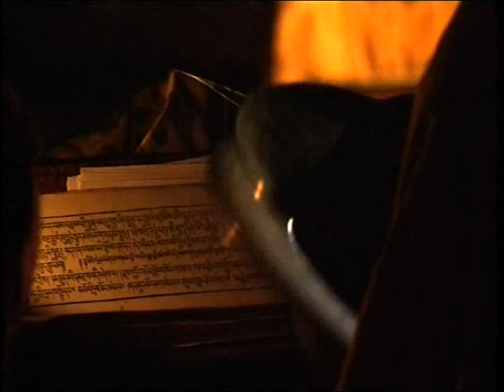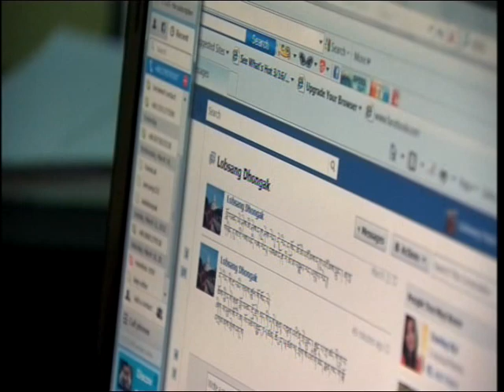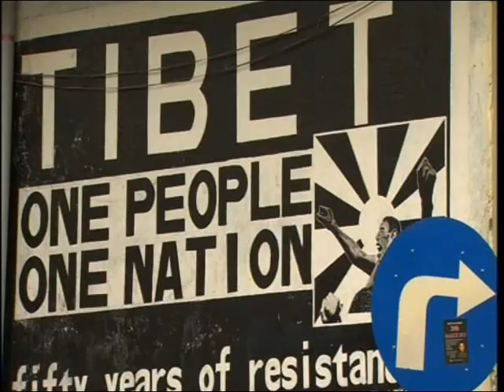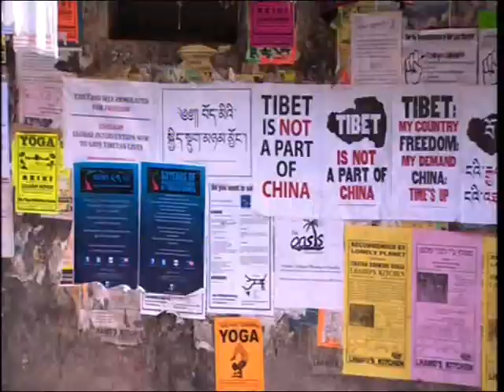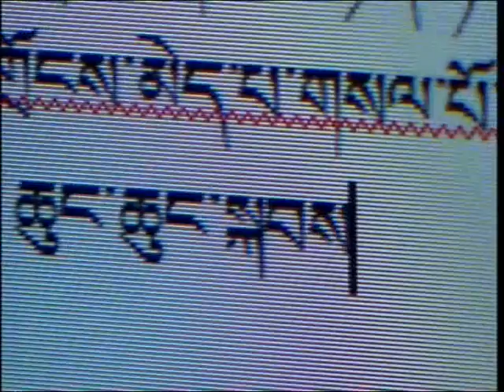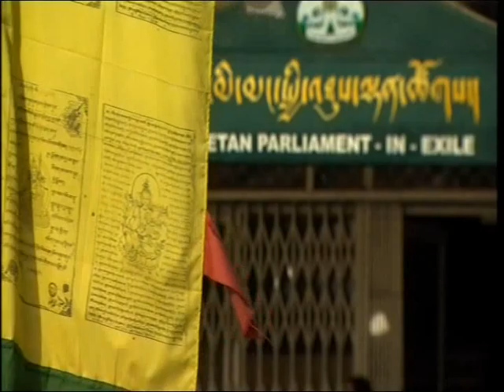The Human Torches of Tibet: BBC Our World documentary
As part of the BBC's Our World documentary series, The Human Torches of Tibet looks at the recent self-immolations and protests in Tibet and their impact on the Tibetan exiled community. BBC correspondent Sue Lloyd-Roberts asks the Dalai Lama for his views on the current situation in Tibet and questions whether the policy of non-violence is still viable. There are also interviews with the Kalon Tripa Lobsang Sangay, witnesses to self-immolations who have recently escaped from Tibet, and members of the exiled community. First broadcast on BBC World and BBC News channels 25-27 May 2012.

Contains some disturbing images.